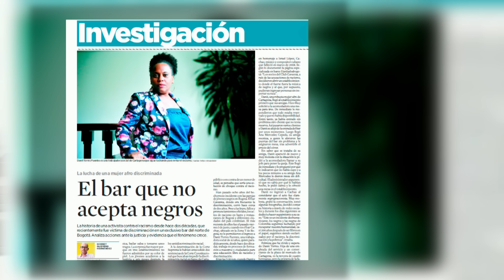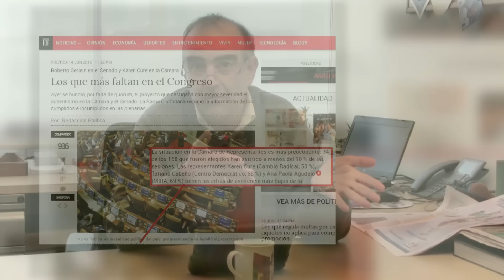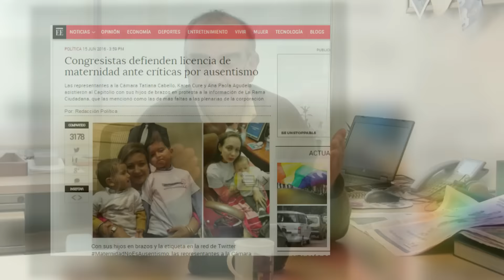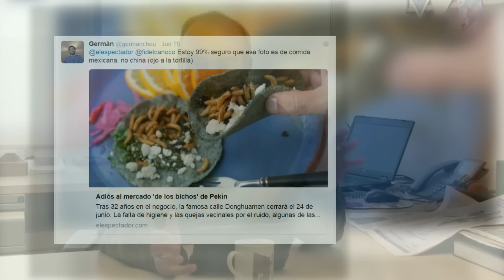Redacción al desnudo - 20 de junio de 2016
Fidel Cano habla, entre otras cosas, sobre la nota "El bar que no acepta negros" y cómo el título no se enfocó en que hubo un despido por un acto de discriminación.